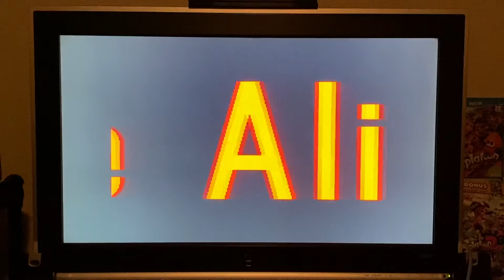Contra III The Alien Wars - Stage 1 - Normal Difficulty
Another Retro Game play session in testing capture with iPhone. “Contra III: The Alien Wars” on Super Nintendo - this is the SNES Mini Classic re-release.